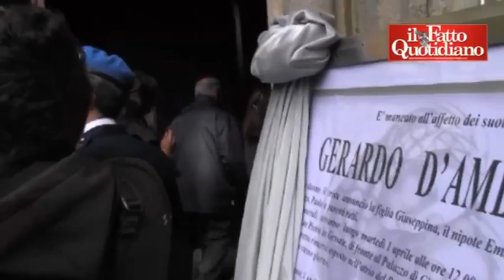D’Ambrosio, Di Pietro: “In tanti lo hanno criticato, sia come pm che come politico”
Lunga processione di amici e colleghi alle esequie del pm simbolo di Mani pulite scomparso domenica scorsa. Di Pietro: “Gerardo è stato un padre giuridico”. Pisapia: “Punto di riferimento per tutti, magistrati, avvocati e semplici cittadini”